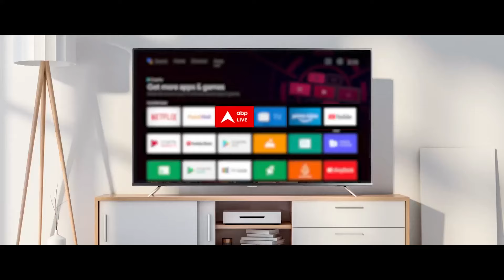Haryana Exit Poll 2024: पत्रकारों के सर्वे में Congress को झझर में बंपर बढ़त | ABP News | BJP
हरियाणा में कल सुबह वोटों की गिनती शुरू होगी। तमाम एग्जिट पोल के आंकड़े कांग्रेस के पक्ष में हवा बता रहे हैं । लेकिन क्या वाकई में कांग्रेस के पक्ष में हवा है.. या फिर एग्जिट पोल के आंकड़े कल पलटने वाले हैं । बीजेपी हैट्रिक का दावा कर रही है..एग्जिट पोल को नकार रही है लेकिन कांग्रेस में सीएम को लेकर दावेदारी शुरू हो गई है ।

आज हम इस स्पेशल शो में हरियाणा की नब्ज को करीब से देखने और समझने वाले पत्रकारों का एग्जिट पोल लेकर आए हैं । एक एक जिले की हर सीट का हमने विश्लेषण किया है